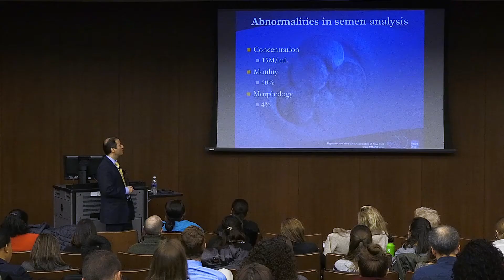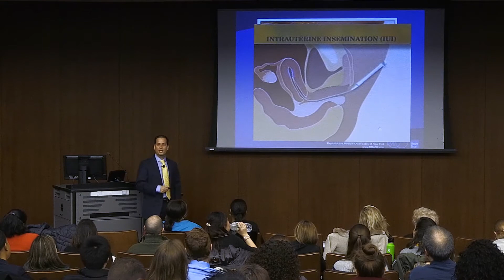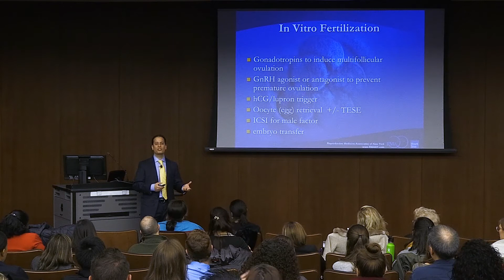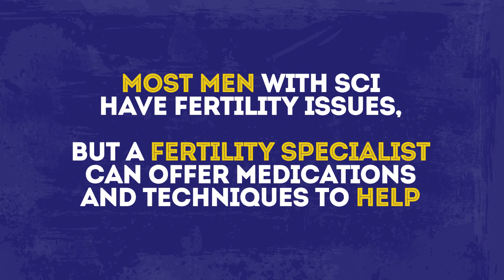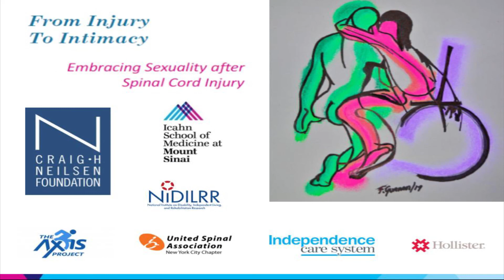Fertility after Spinal Cord Injury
THIS VIDEO IS ABOUT THE EFFECT THAT SPINAL CORD INJURY HAS ON FERTILITY FOR BOTH MEN AND WOMEN.